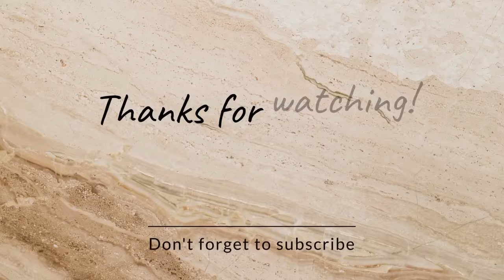Biya Sindbad Wonderland | Blindfold Challenge | Wax Challenge | Biya Malik